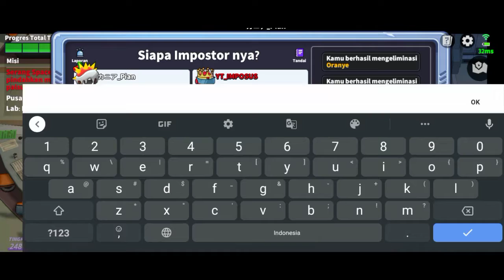impowin 1 - Meeting Victory IMPOSUS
Selamat Datang di IMPOSUS YouTube Channel
Sedang tahap Percobaan

Saya sedang Berusaha untuk Monetisasi Channel
Mohon Dukungannya

Ikuti keseruan Main Super Sus di Imposus
Mau ikut MaBar?? atau Masuk Konten??
Gampang banget caranya
Dengan add akun gw doang

Mohon Bantuannya untuk
Monetisasi Channel
Adsense untuk beli Elgato dan Peralatan LIVE

Selamat Menonton 😎

ID SUPER SUS : 13546300 - YT_IMPOSUS

Dukung Channel YouTube "IMPOSUS"
Menuju MONETISASI YOUTUBE

Mohon Maaf jika Konten masih belum Menarik
Tapi Aku akan berusaha membuat Konten yang bermanfaat dan menarik

Salam Prop

by IMPOSUS